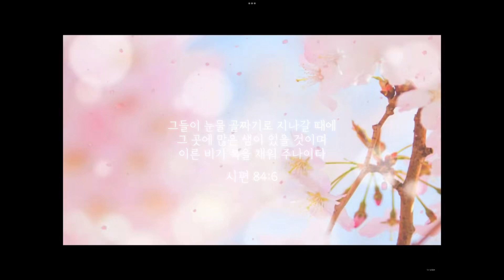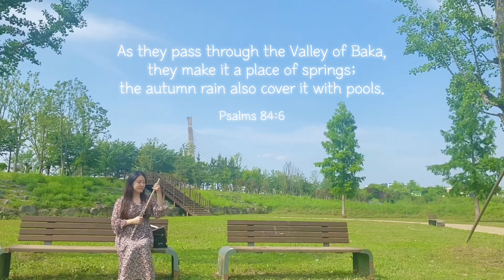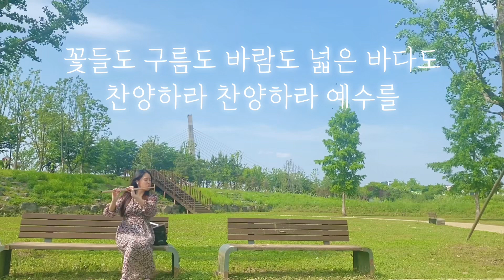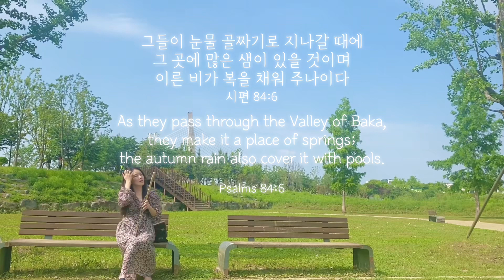꽃들도(花も) - Flute cover. (CCM)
안녕하세요,  잘 지내셨죠?
오랜만에 플룻 연주 영상 올리네요
이 곡은 처음 유튜브를 하기 위한 동기가 되었던 곡이었는데
이제서 완성을 하고 소개를 해 드릴 수 있었네요:)

이 찬양은 시편 84:6 말씀을 기초로
일본 삿포로에 계신 츠요시 목사님께서 노랫말을 만드셨다고 합니다.

"그들이 눈물 골짜기로 지나갈 때에
그 곳에 많은 샘이 있을 것이며
이른 비가 복을 채워 주나이다"
(시편 84:6)

이 말씀과 찬양이
위로가 되고, 평안이 되시길 바라며...

가사
[Indonesia]
Tempat ini penuh dengan kehidupan.
Dan apabila air mata mengalir deras,
Tak lama lagi akan berbuah.
(Tertawa) (Tawa)

Bunga, awan, angin, lautan luas.
Terpujilah, terpujilah, terpujilah, terpujilah Dia!
"Bernyanyilah, jiwaku."
Tuhan Yang Maha Pemurah, Tuhan Yang Maha Pemurah, Tuhan Yang Maha Pemurah,

Pada hari ketika langit terbuka,
Semua orang akan melihatnya.
Bunga-bunga akhirnya mekar.
Tuhan Yang Maha Pemurah akan datang.

Terpujilah, terpujilah, terpujilah, terpujilah..,..

[English]
Here's a stream that wipes out all our grieves
Even all our tears will soon be forgotten
And when His grace brings us to fruitfulness
Songs of joy will fill this land every day.

Let the flowers and the clouds;
Let the winds and the deepest seas
Sing praise to the Lord,
Praise to the Lord. Praise the Lord!

Let our voices light the skies; Oh my soul,
let your praises fly
Give thanks to the Lord, Give thanks to the Lord,

Lift high the Lord, that all may surely see Him
The heavens open and reach down from the sky
For in His time all blossoms fully bloom
The King of glory will descend upon the earth

Let our voices fill the skies; Oh my soul,
let your praises roar

[Japanese]
ここにいずみはわく  涙をすぎるとき
やがて実を結び  笑い声に満ちる

花も雲も風も大海も
かなでようかなでよう  イエスを
空にひびけ  歌え魂よ
恵みを恵みを恵みを

あおげ天はひらき  僕らは見るだろう
やがて花は咲き  栄光の主が来られる